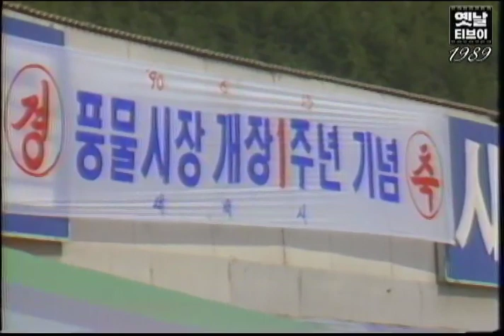라떼는 시장 연다고 퍼레이드도 하고 그랬어..! 1989년 성대하게 문을 연 태백 풍물시장 | 옛날티브이 고전영상 옛날영상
지금은 없어졌다구요..?